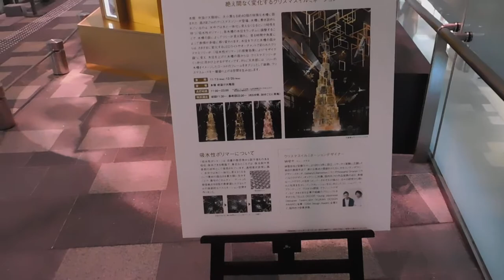クリスマス20191123表参道ヒルズ を歩いてみたDSCN8413